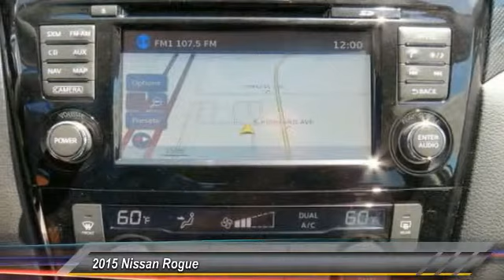2015 Nissan Rogue new, Altima, Maxima, Sentra, 370Z, Murano, Fontana, Rancho Cucamonga, Ontario, San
2015 Nissan Rogue SL

Fontana Nissan
16444 South Highland Avenue

2015 Nissan Rogue-At Fontana Nissan we have a fast, easy car-buying experience. Since we